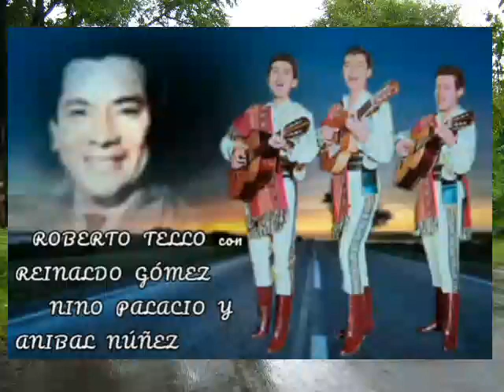A LA MUJER GUARANÍ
UN DÍA COMO HOY :

1781, fundación de Arroyos y Esteros, por Pedro Melo de Portugal.

1938, nace Óscar Faella Peña, pianista, conocido como el fantasista del piano.

1869, falleció el maestro Juan Pedro Escalada, educador argentino quien desarrolló sus actividades en el Paraguay.

1981, falleció Rosita Mello, pianista, autora del vals Desde el alma.

1941, falleció el Dr. Cecilio Báez, quien fuera profesor universitario, rector de la Universidad Nacional de Asunción, ministro y presidente de la República.

2002, falleció el Dr. Carlos A. Pussineri Scala, historiador. 1930, nace en Piribebuy, Hipólito Espínola Ortiz, conocido como Lito Ortiz, el caballero del folclore, guitarrista y cantor.

1982, falleció en Buenos Aires el coronel Carlos J. Fernández, militar y héroe de la Guerra del Chaco.

1958, se inaugura el museo histórico militar, en el ministerio de defensa nacional.

1909, William Paats asume como presidente de la Liga Paraguaya de Fútbol.

1987, se edita el libro Emilianoré, vida y obra, de Laureano Fernández y Alberto de Luque.

1875, se crea una escuela militar para las tres armas: infantería, caballería y marina.

1886, nace en la compañía Mburica Reta de San Juan Bautista, Misiones, José del Rosario Diarte Cabrera, arpista y compositor popular.

2020, falleció Eladio Pérez González, cantante, compositor y docente.

2020, falleció Carlos Miguel Jiménez Cano, cantante y saxofonista.

Roberto Tello y el Trío Paraná
De Jaime Egaña Baraona